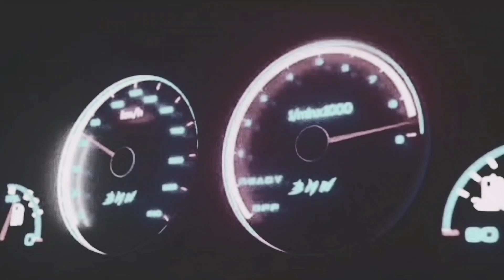Mercedes Benz C63 AMG Black Series - Goliath Race | Logitech G920 gameplay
Full Gameplay of Mercedes Benz AMG C63 black series around Mexico using a Steering wheel Logitech G920 Goliath Race.